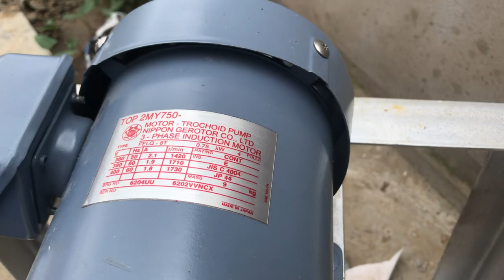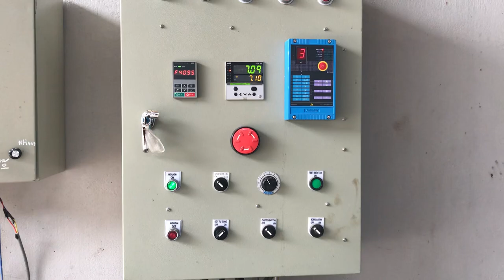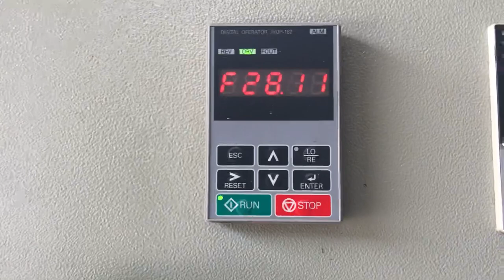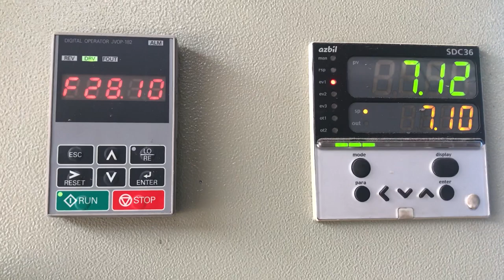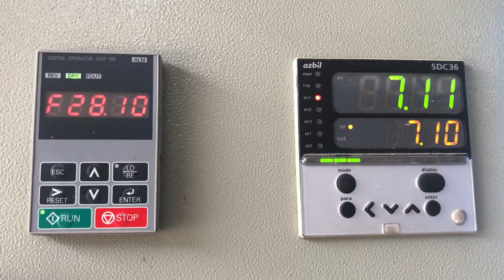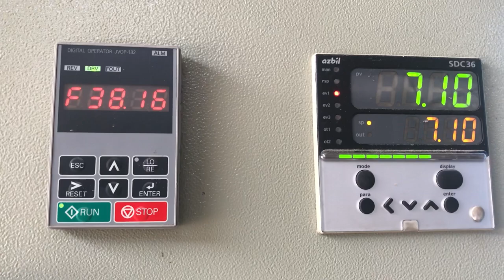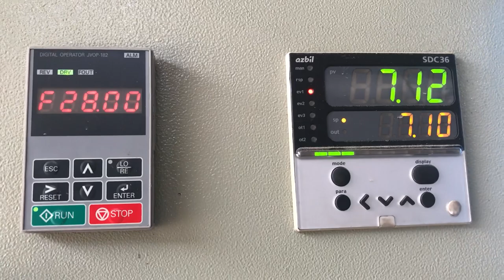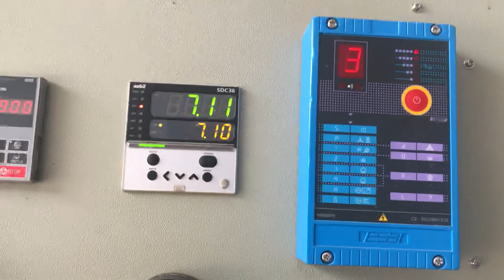Đầu đốt 2 nhiên liệu dầu thải và bio gas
Đầu đốt 2 nhiên liệu : Dầu thải và Bio gas do Hiền Nguyễn Shop chế tạo theo yêu cầu của khách